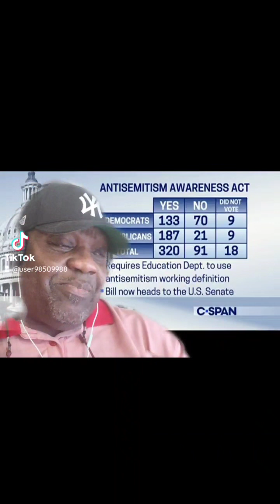***Antisemitism Awareness Act Passes***